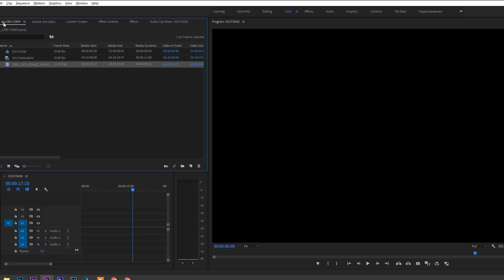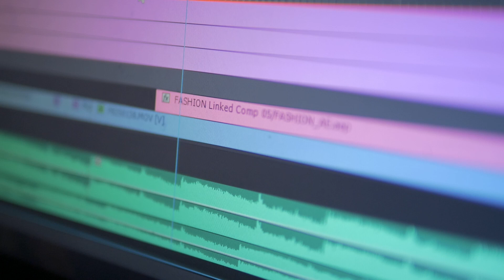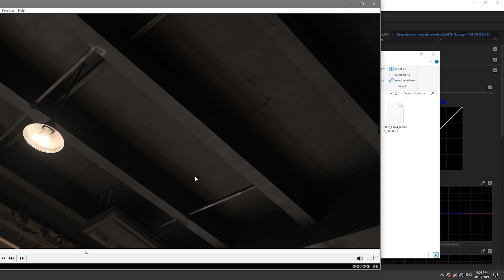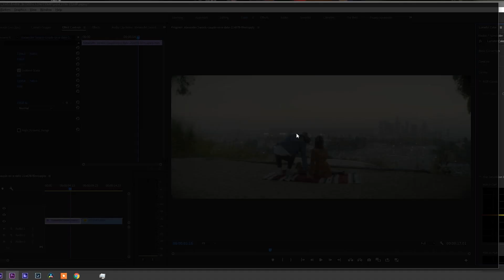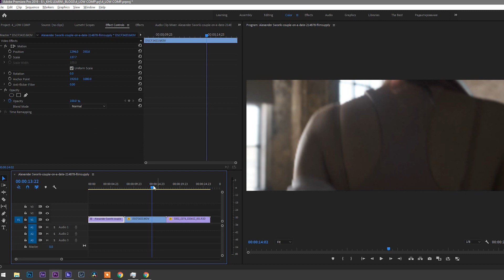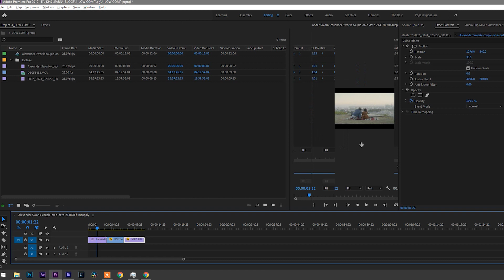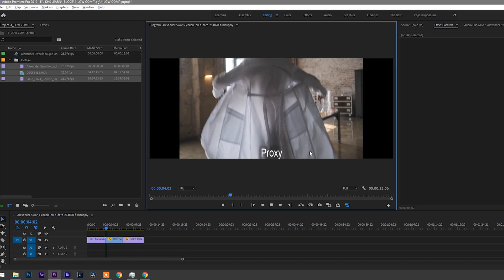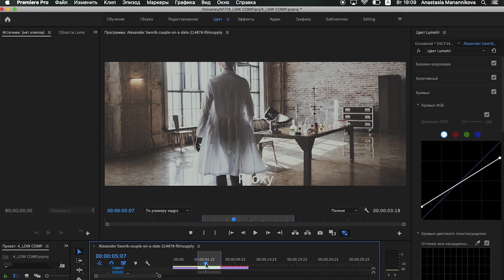Как монтировать на слабом компе? + СКАЧАЙ БЕСПЛАТНО ГРАФИКУ ОТ САБАТОВСКОГО! | Монтаж в Premiere Pro